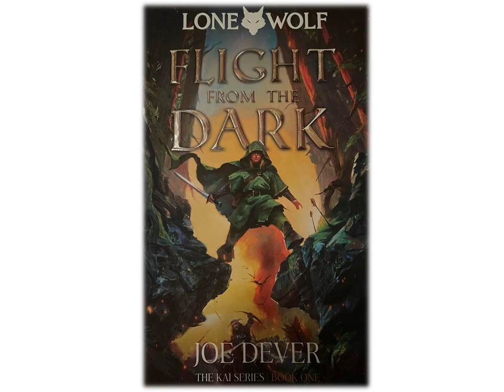Lone Wolf Game Book Tactics: Mindblast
I’m honored to be a part of your gaming life, and I hope my content and tactica have given you some new ideas for your next game.

See you on the tabletop!

FRITZ